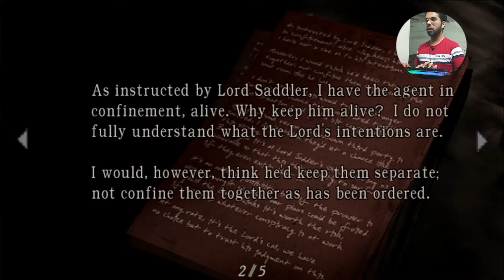RESIDENT EVIL 4 | OMG! This is Chief Mendez House | Chapter 1-2 | Play 4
We met Chief Mendez for the first time. And this time he saw the virus in our eyes and left it. Maybe he knows what is going to happen to us.

Resident Evil 4 World Record Best Selling Survival Horror Game

Your Query-
Resident Evil 4
Resident Walkthrough
Resident Evil Gameplay
TerryNineties
Game Streaming in India
Game Streamer India
Resident Evil Chapter 1 Full Gameplay
Horror Gameplay
zombie games
Chief Mendez House Resident Evil 4